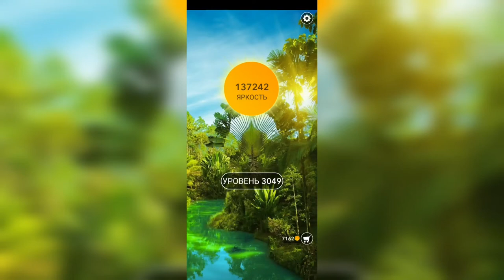Word / Слово Крест: Поиск русского кроссворда / Уровень 3049